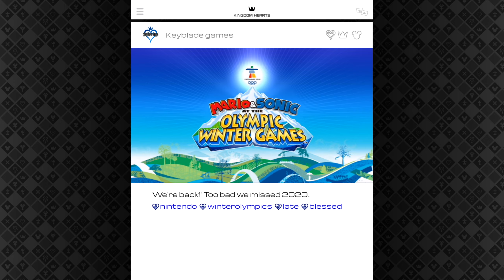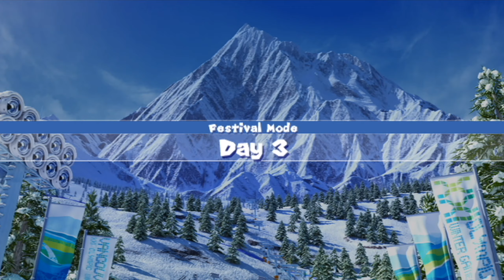We're back! | Mario & Sonic at the olympic winter games (2020)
We come back to the winter olympics after realizing I forgot to do this in 2020.